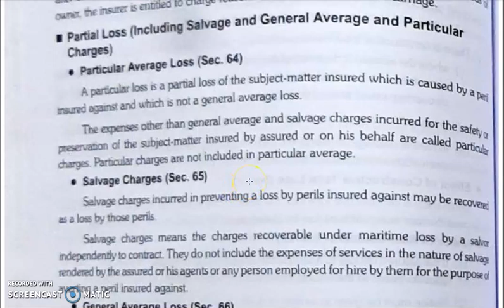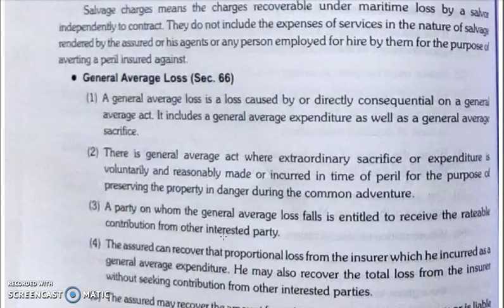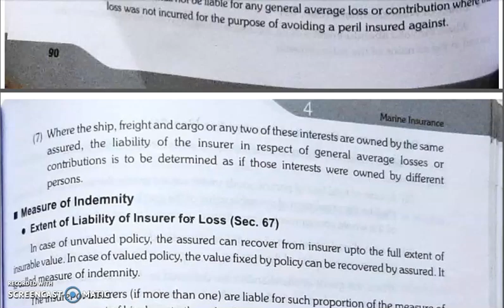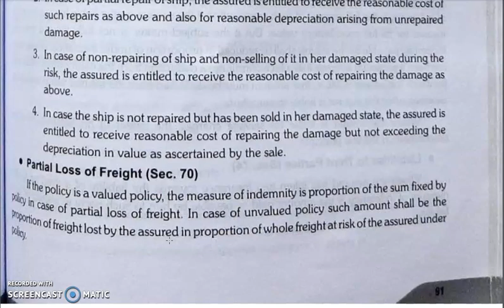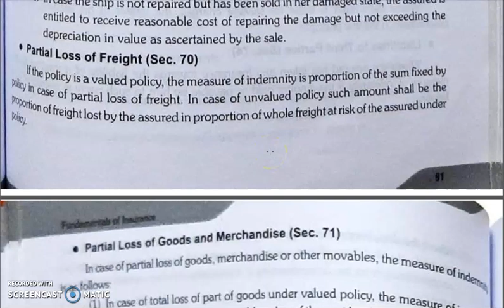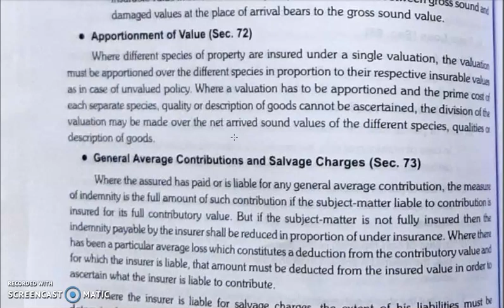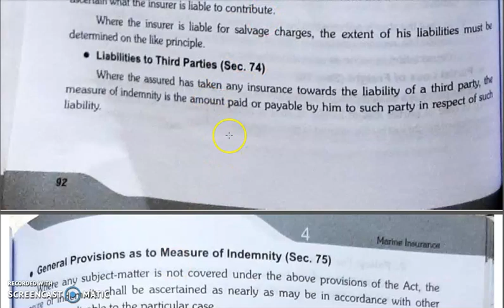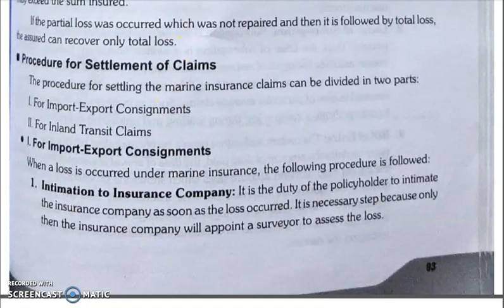FOI, CHAPTER 4, LECTURE 6.